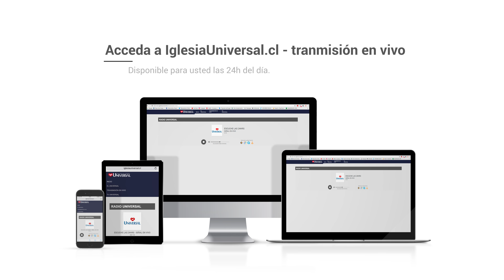Radio Universal - 24h al día (Disponible en 4K)